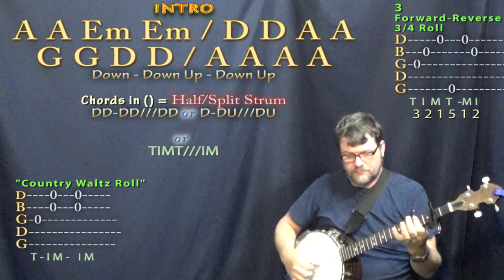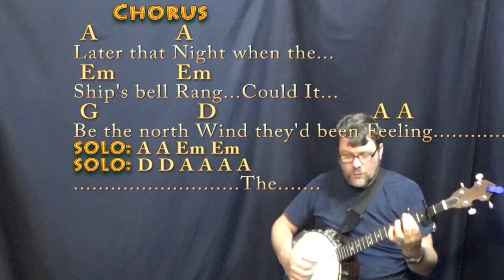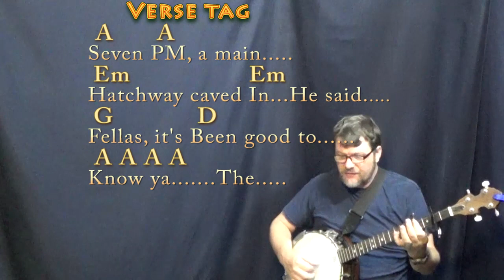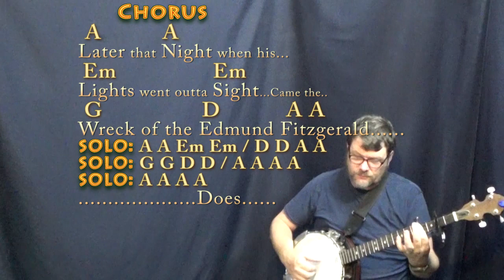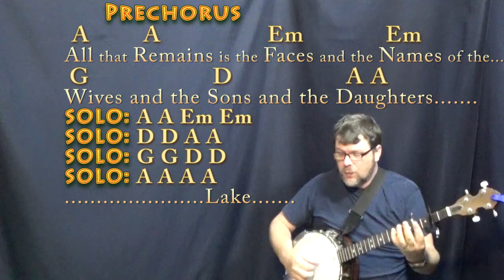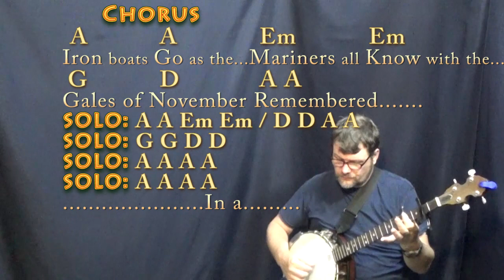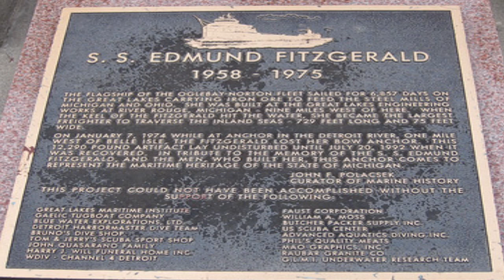Wreck of the Edmund Fitzgerald (Gordon Lightfoot) Banjo Cover Lesson - Chords/Lyrics - Capo 2nd Fret